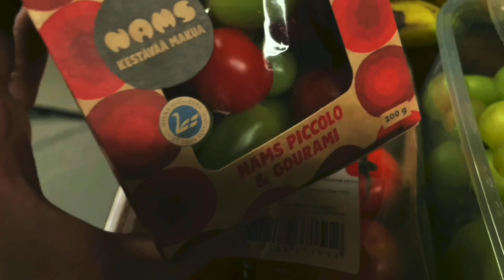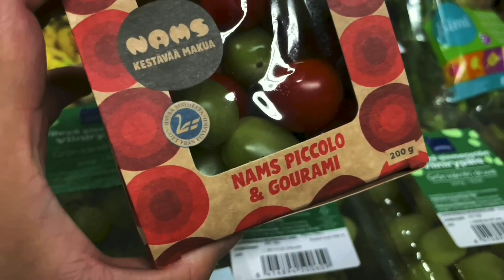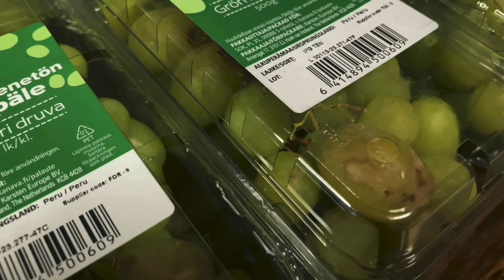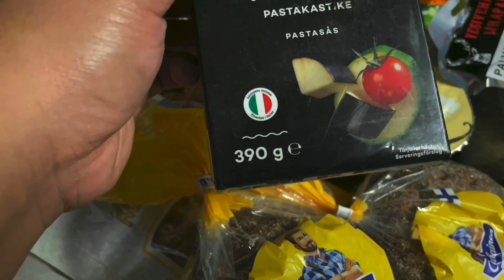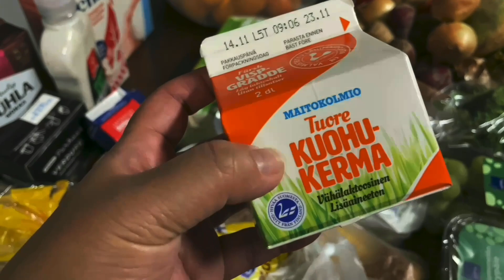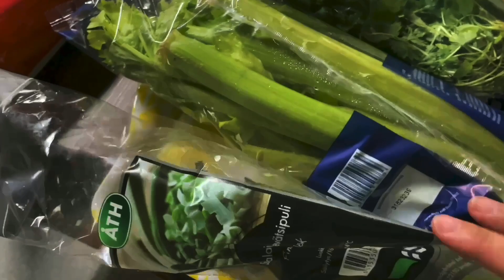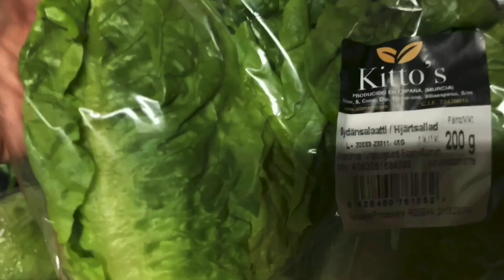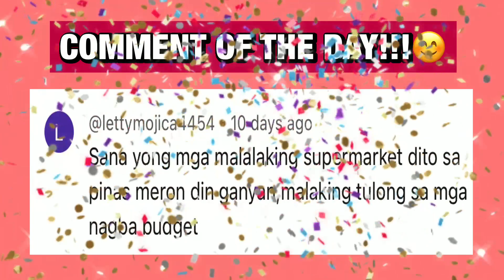OVER SA DAMI!!! 8€ GROCERY IN FINLAND